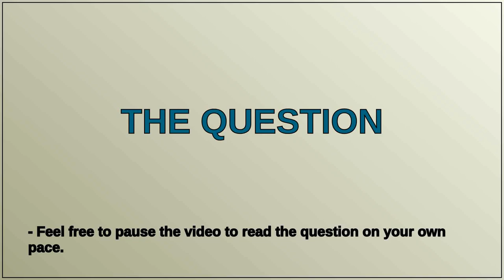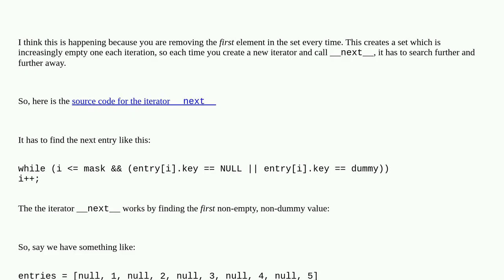Why is set.remove so slow here?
A special thanks goes out to the community

  set python-internals python performance